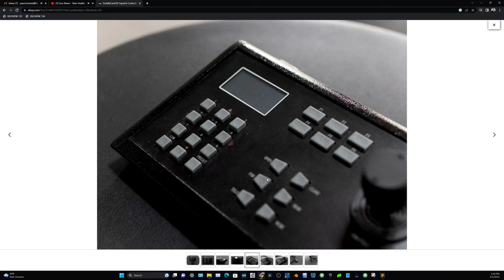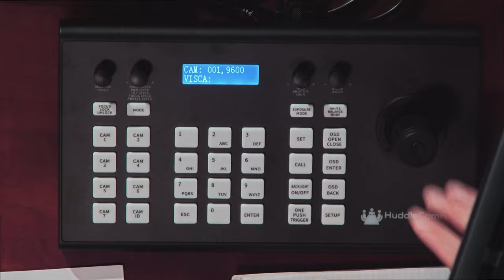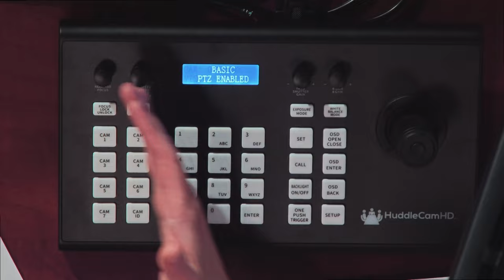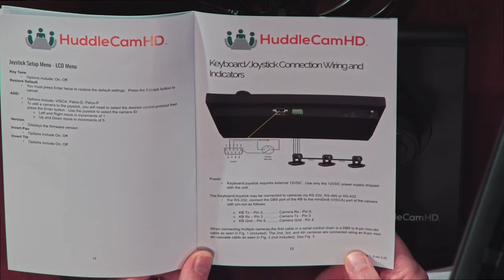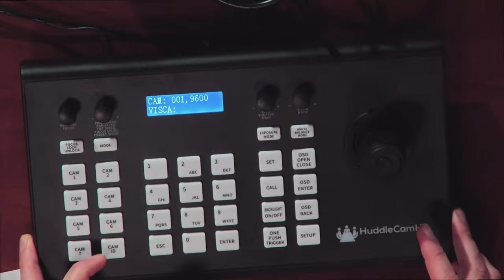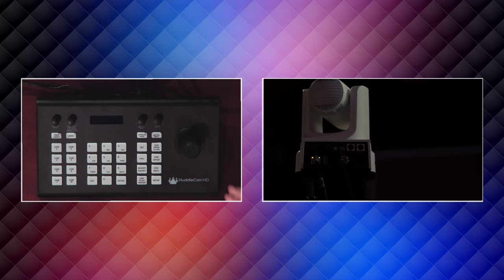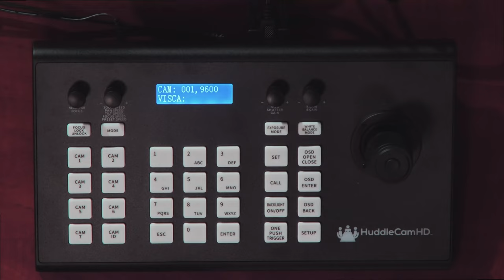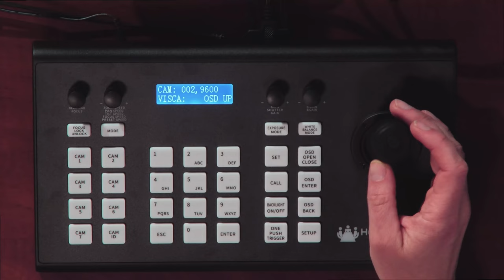🔴LIVE - New HuddleCamHD G4 Joystick Demo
Live Show! - New HuddleCamHD G4 Joystick Demo

▼🕮 Live Show Chapters:
Thumbnail 0:00
StreamGeeks Pre-Show Podcast 1:35
Live Show 30:12
Joystick Connection Diagram 36:56
Live Show 45:00
Please Subscribe! 1:05:00

Built on the same platform as the award-winning PTZOptics SuperJoy, the HuddleCamHD HC-JOY-G4 offers everything you love about serial control in one simple, reliable, super-sleek package, including:
- 7 Camera Quick-Select Buttons
- Iris, Shutter, & Gain Knobs
- Focus & PTZ Speed Knobs, Plus Focus Lock
- OSD Menu Control
- 10 Quick-Call Presets via Alphanumeric Buttons
Modes for all users, including Basic, Basic PTZ, and Matrix mode

► About:
PTZOptics is a manufacturer of robotic pan, tilt, zoom camera solutions for a variety of broadcast applications, including both video production and live streaming. Established in 2014, PTZOptics disrupted the professional audio visual industry when a group of engineers from a highly-respected systems integration firm created the first in a portfolio of cameras that was a part of their vision to create a “swiss army knife” for the complex needs of broadcast landscapes.